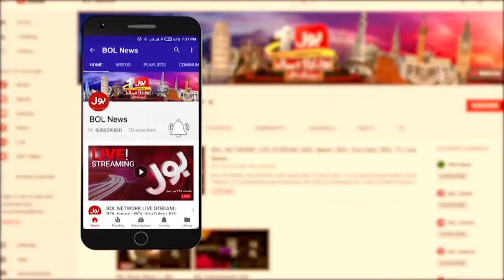Eid al Adha Latest News Updates | People Go To Gilgit Baltistan To Buy York | Breaking NEws